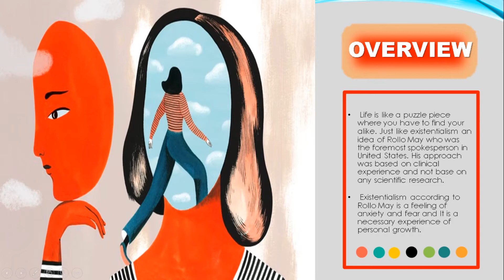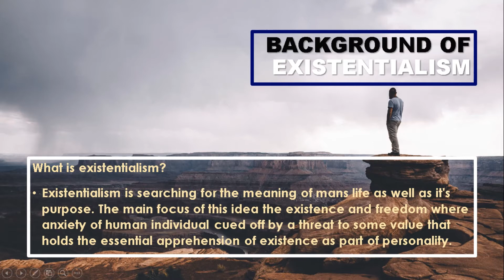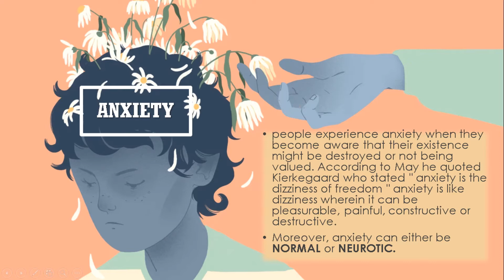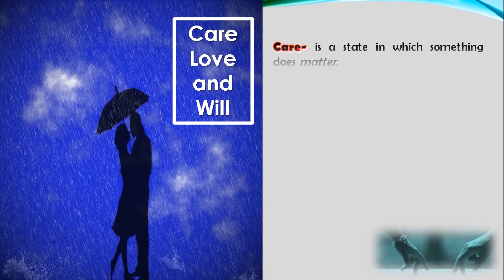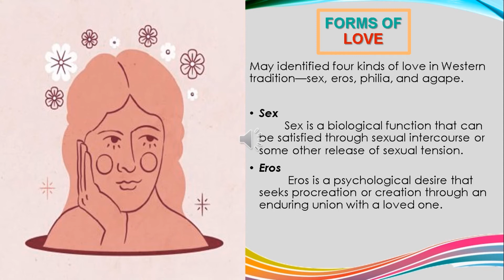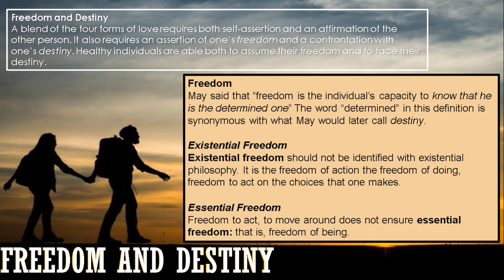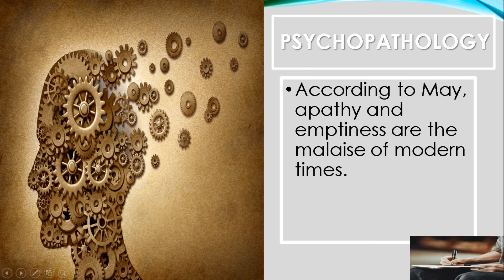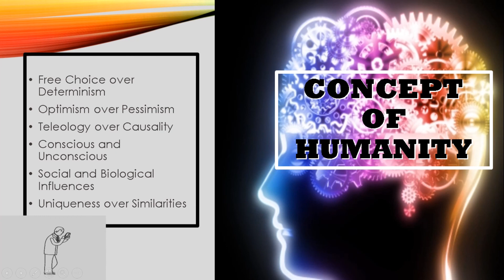MAY: EXISTENTIAL PSYCHOLOGY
This video talks about May's Existential Psychology Theory. The reporters of this topic are Lavinia P. Baitan and Medilyn Rubio.

This youtube channel is dedicated to all BS Psychology students. Have fun learning!